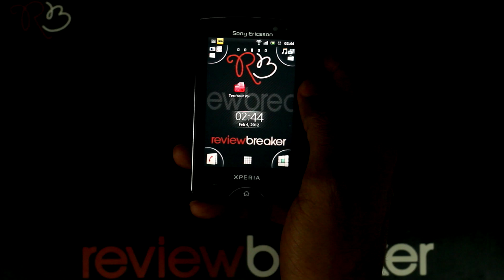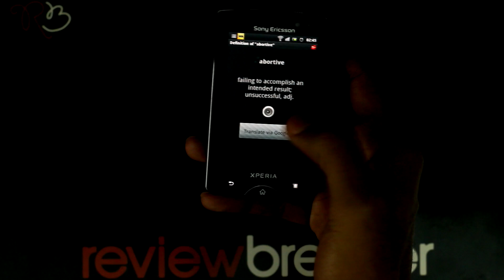Test Your English Vocabulary - Android App Review By ReviewBreaker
For each word you will find a correct pronunciation (via your Android device) and translation to your mother language (via Google Translate - requires an internet connection, but only a little data).
Your English vocabulary personal trainer.
It includes the following dictionary:
TOEIC (3420 words)
TOEFL (600 words)
GMAT (1400 words)
SAT (5000 words)
GRE (3750 words)
MCAT (1230 words)
PCAT (1190 words)
ASVAB (300 words)
This application will help you learn essential vocabulary.